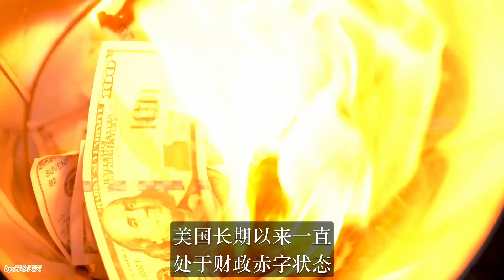中国同意布林肯访华，但有一条件！比直接拒绝更解气！布林肯听后气疯！这次白来了